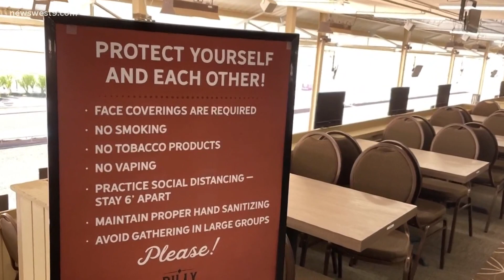Ruidoso Downs Race Track opening back up to the public Memorial Day weekend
The track will then be open every Friday, Saturday and Sunday at 1 p.m. this summer until Labor Day.